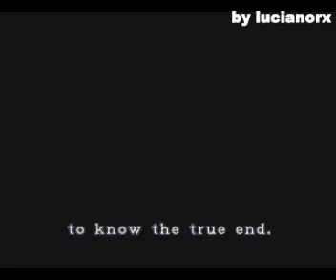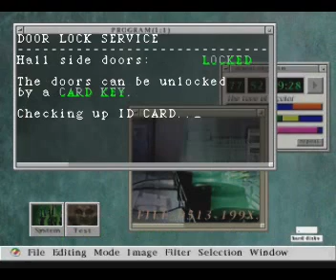Resident Evil 2 No Damage Leon B - 01